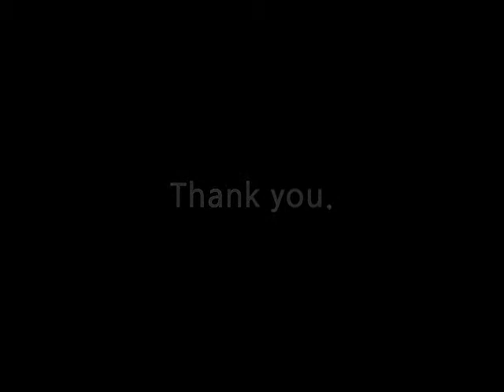Automatic multi-step washer (다단세척증숙라인)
The multi-stage (4 stages) steaming machine is highly useful for steaming, washing and freezing agricultural and marine products. lt runs with one-touch operation, making it easy to set and run it.

If you have any question about our products, Please call our campany anytime!

myung seong
International Development Dept'
General Manager
Edward Kim